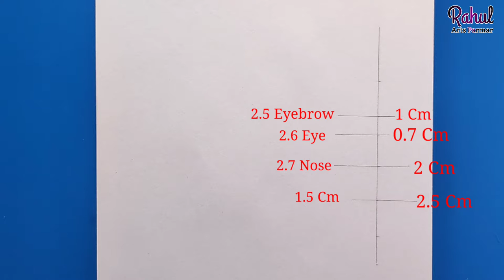How To Draw Hanuman Ji | Hanuman Jayanti Special Drawing | Tutorial | Easy Drawing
Paper blending stump , White Gel Pen

 ● Commission work 👇
 ◆ Order Online

◆ Drawing Tools that i use 👇

Mechanical pencil

Blending stump

Makeup brush

Doms Pencil

White Gel pen

Apsara pencil

Pencil Extenders

Photocopy Papers

● Expensive Materials ●
● Realistic Drawing Materials ●👇

Smooth Graphite Pencil

Staedtler Graphite Pencil

Faber castel 9000 Pencil -

Artline Graphite

Charcoal Pencil

Charcoal Sticks

Conte paris carbon Pencil

Machanical Pencil 0.3,0.5

Sakura white Gel Pens

Artline pens
● Erasers 👇

Tombow zero Eraser

Pencil Eraser

Kneadable Eraser

Battery Eraser

ivory Paper

Cartraidge Paper

Fixative Spray

Display Book
● Color Pencil 👇

Skin tone colour Pencils -

Staedtler color Pencil -
My mic